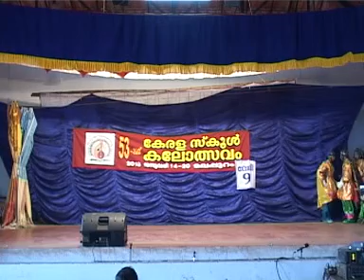CHAVITTUNADAKOM HS 43 KERALA STATE SCHOOL YOUTHFESTIVAL 2013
2013 KERALA STATE SCHOOL YOUTHFESTIVAL  CHAVITTUNADAKOM  HS 43